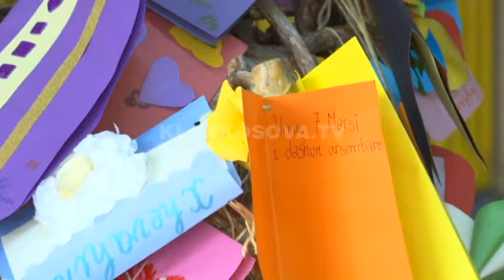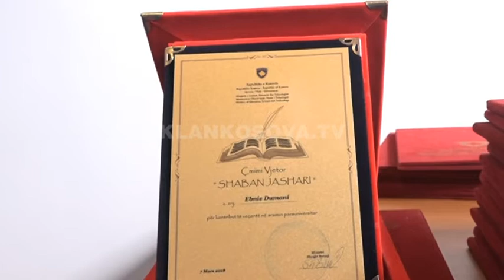Elmie Dumani, mësimdhënësja e vitit - 07.03.2018 - Klan Kosova